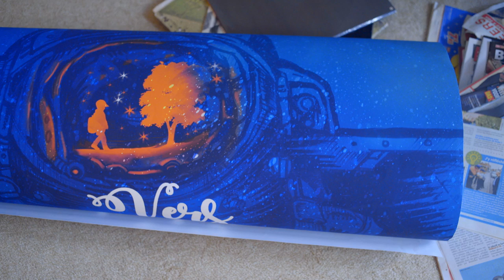Youssef Swatt's x El Gaouli - Aucun Problème (SÉANCE 2)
Youssef Swatt's x El Gaouli, "Aucun Problème", extrait de l'album Poussières d'espoir disponible sur toutes les plateformes

Clip produit en collaboration avec C47

Réalisateur: Nicolas Jans
Light : Valentin Iliou
Camera : Simon Verjus

Figuration : Redha Bougrine, Samir Stievenart, Nelson Rutagambwa, Jérémy Van Der Linden, Jean-Charles Mbuy, Raphaël Baling, Mathieu Mirerekano
1st Ad : Philémon Antoine
Set designer: Alice Thomas
1st Ac : George Vanev
Electro : Valentine Decoux
Machino : Yasmin Bennafla

Crédit et remerciements :
Valentin Delaunoy, Florence Speck, Vocatio, Eye Lite group, Vincent Fauvelle, la HELB cinéma

Auteur : Youssef Swatt’s
Compositeur : El Gaouli
Rec & mix : El Gaouli
Master : Equus
Éditions : Act Right Music